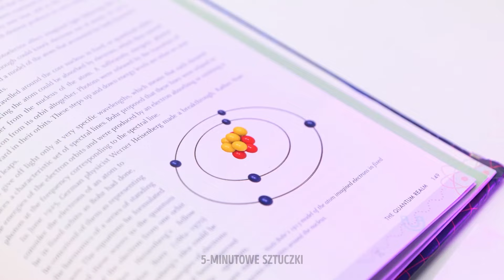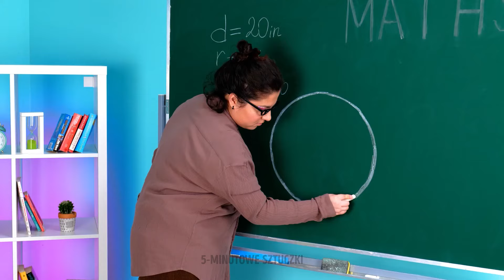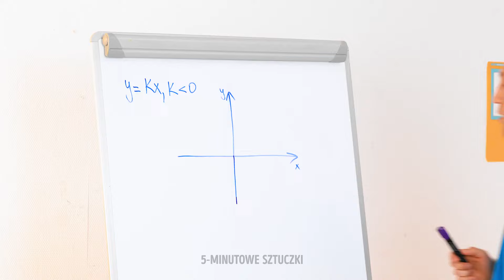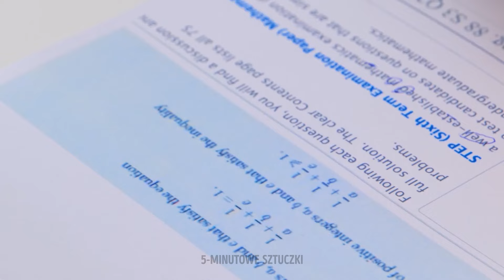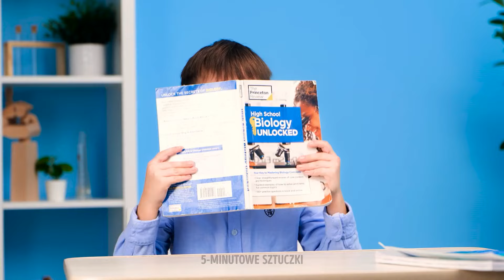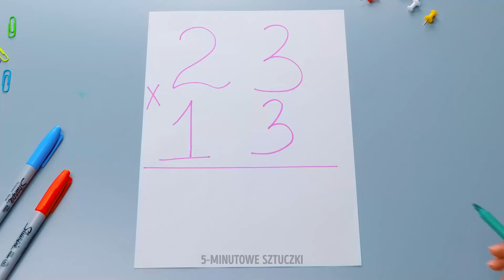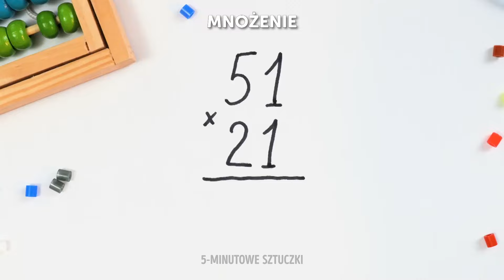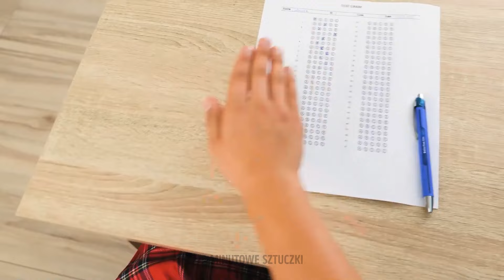Genialne szkolne triki i projekty artykułów papierniczych DIY, w które nie uwierzysz! 📝✨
Odkryj najlepsze szkolne hacki i projekty papeterii DIY, które uczynią Twoje szkolne życie łatwiejszym i przyjemniejszym! Nie przegap tych kreatywnych wskazówek!